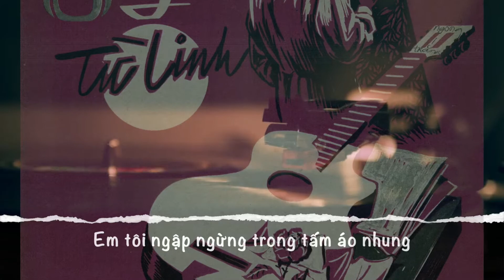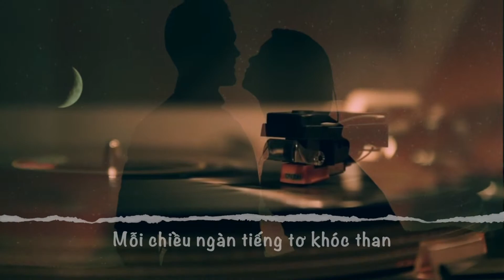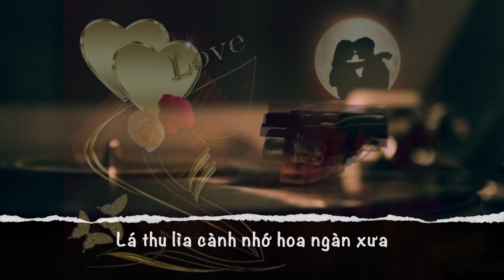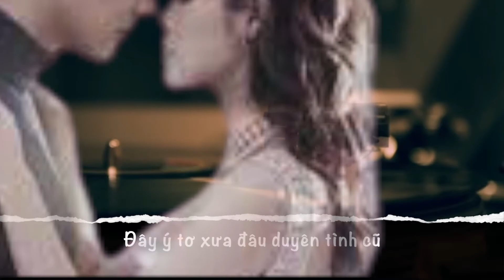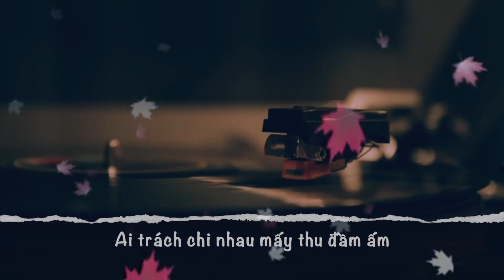TÌNH NGHỆ SĨ (ĐOÀN CHUẨN TỪ LINH) MAI HƯƠNG_Nhạc Lossless 320kbps _Mỹ Võ Creator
NHẠC PHẨM:  TÌNH NGHỆ SĨ   _SÁNG TÁC: ĐOÀN CHUẨN TỪ LINH _CA SĨ: MAI HƯƠNG
*** Cái tên Đoàn Chuẩn đã trở nên quá thân quen với mỗi người yêu nhạc Việt. Nhưng còn Từ Linh, bút danh luôn đứng cùng với tên Đoàn Chuẩn trong hầu hết các sáng tác ấy, lại là một ẩn số dườ rất hiếm người biết, mặc dù đã nhiều lần, câu hỏi “Từ Linh là ai?” được đặt ra. _XEM THÊM